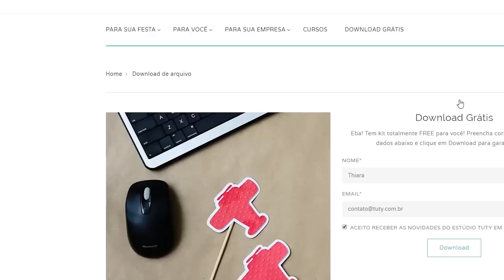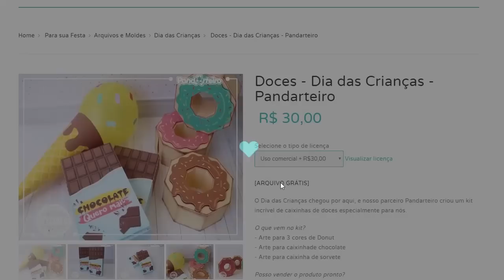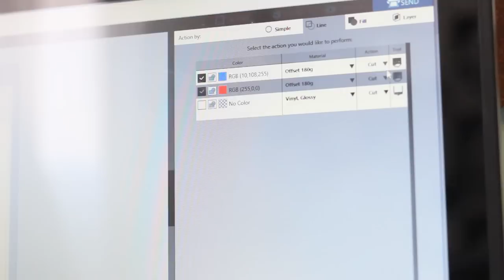Caixinhas de doces para o Dia das Crianças | Thiara Ney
Para comprar o perfume de papel, clique aqui (use o cupom ESTUDIOTUTY para ter desconto)